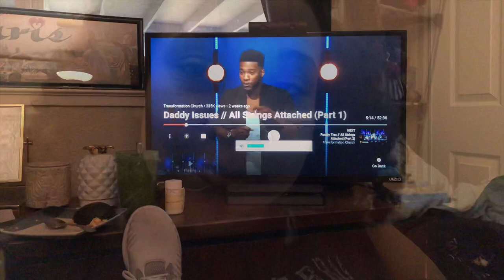Crutches and painting; Vlog with me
Today's vlog I found myself being a little bit more motivated to actually paint and do something. Unfortunately I can't do too much due to the fact that I'm still on crutches and it's Pouring raining outside.
Also, I have a little personal moment there.